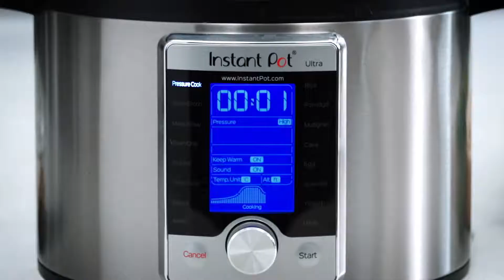Sur La Table: InstaPot Pork Tacos